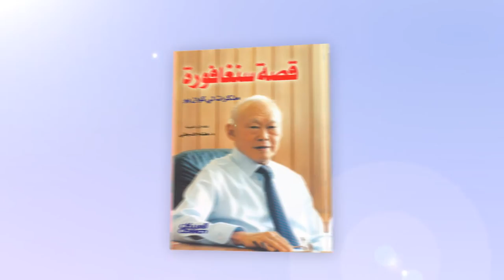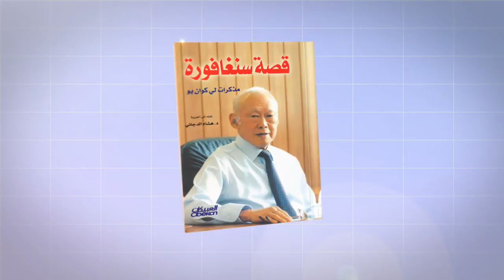قصة سنغافورة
سيرة الرجل الذي حول جزيرة صغيرة منسية إلى دولة متألقة بين عمالقة الصناعة في  آسيا.
تأليف : لي كوان يو

"يتحدث هذا الكتاب عن  بلد يفتقر إلى الموارد، استطاع بفضل عبقرية وحكمة قائده ""لي كوان يو"" ، استقطاب الاستثمارات الأجنبية ، وتأسيس بنية اقتصادية صناعية متينة. فتمكن من بناء المؤسسات، والارتقاء بمستوى المعيشة والتعليم ، مع المحافظة على الديمقراطية وتجنب الوقوع في شرك الفساد القاتل... ممن أشادوا بالكتاب ومؤلفه: جورج بوش الأب، هيلموت شميدث، هنري كيسنجر، جاك شيراك،  هيلموت كول وغيرهم من عمالقة السياسة الذين رأوا في كي لوان يو أستاذا ملهما في الاقتصاد والسياسة.
مؤلف الكتاب: "لي كوان يو" رئيس وزراء سنغافورة من 1965 إلى 2000.
قالت عنه مارجريت تاتشر: لقد قرأت وحللت كل خطبة من خطب "لي كوان يو"
سيناريو وإشراف المهندس عماد فؤاد صباغ